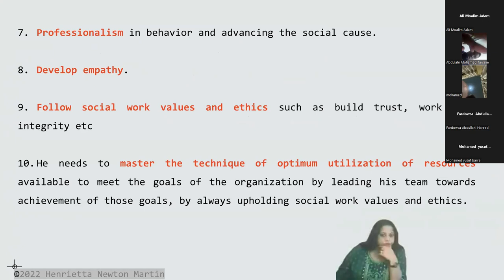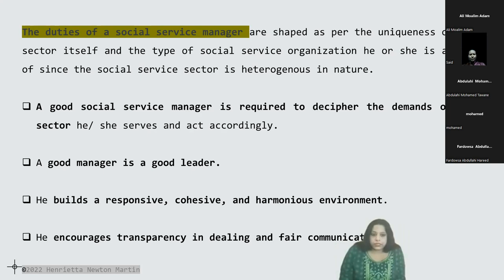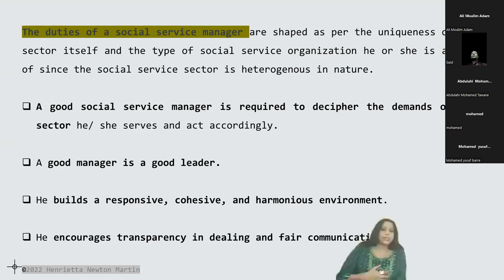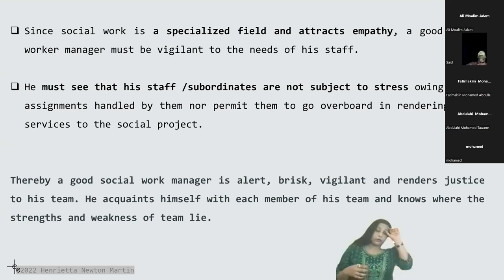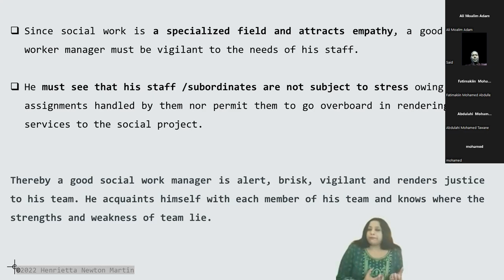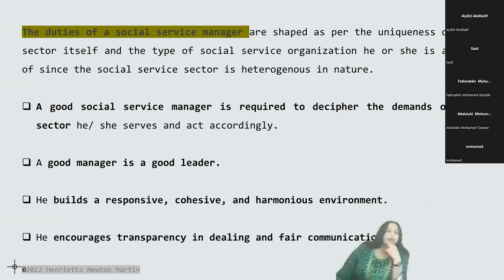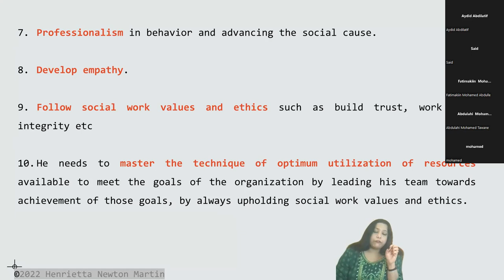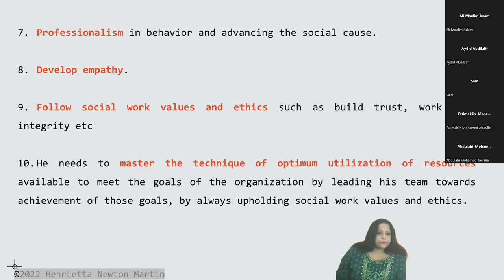SOCIAL WORK MANAGEMENT - Accord Class Session - Part 2- Henrietta Newton Martin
Social Work Management , Role of Social Work Manager  - Accord Class Session - Part 2- Henrietta Newton Martin